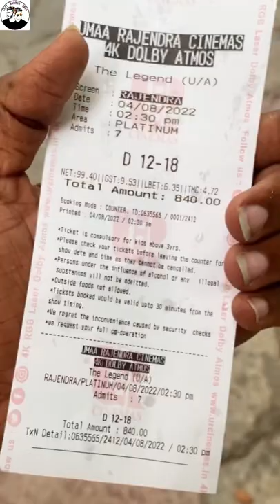The Legend Part-2 ? 🥵| I watched Legend Movie 2nd Time 🥲